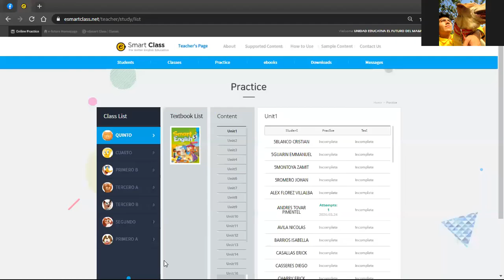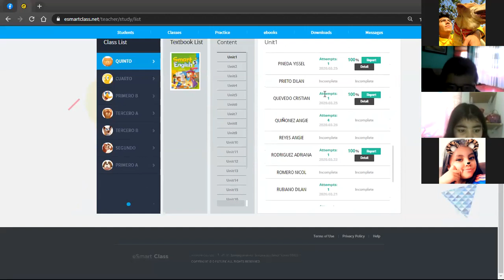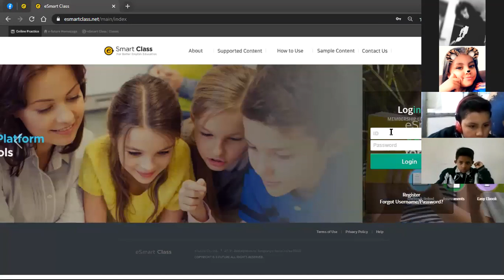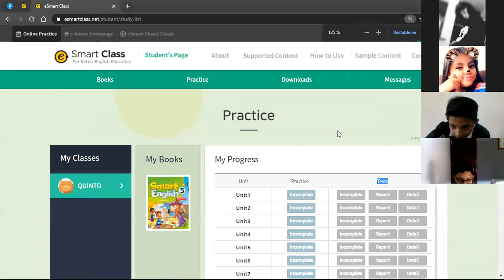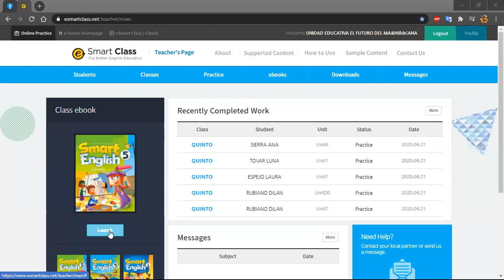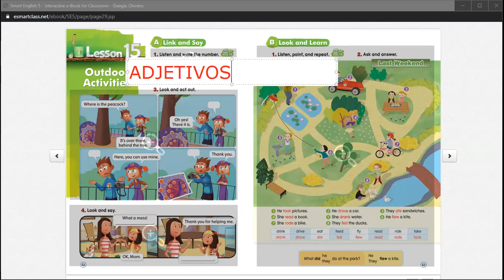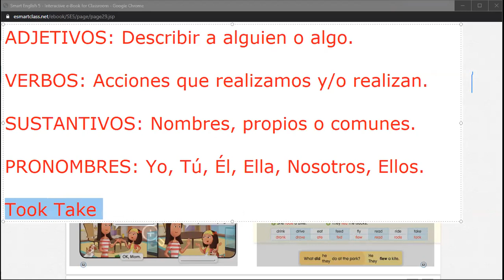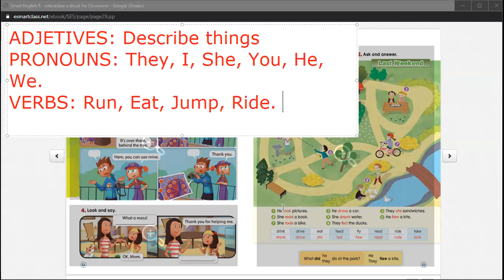Inglés, clase virtual 21 09 2020, Gdo 5° Grammar categories